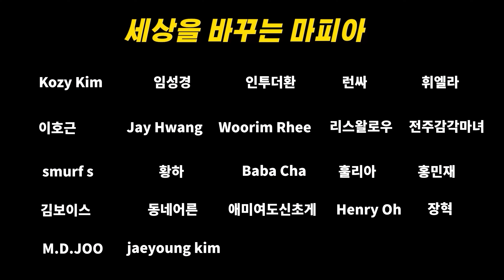마라톤 대회, 이거 알고 나가면 결과가 달라집니다!!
대회 때 최상의 컨디션을 만들기 위한 방법들입니다!!